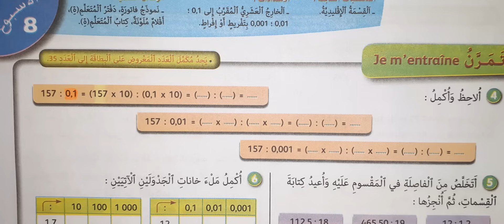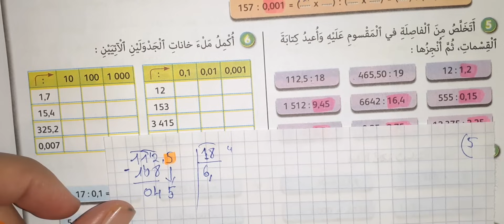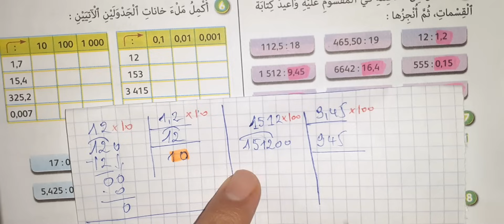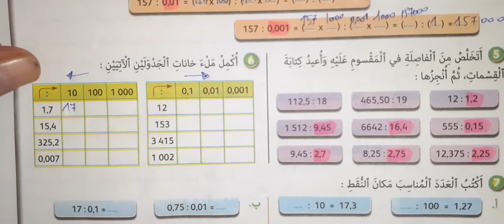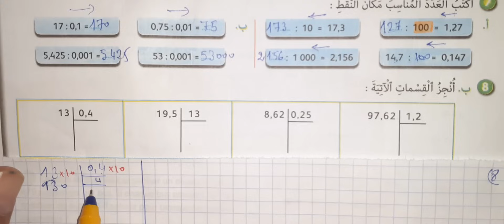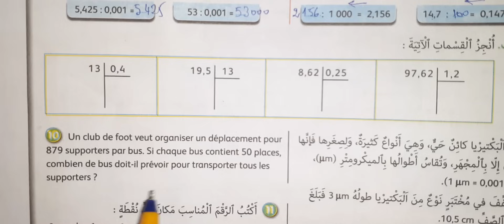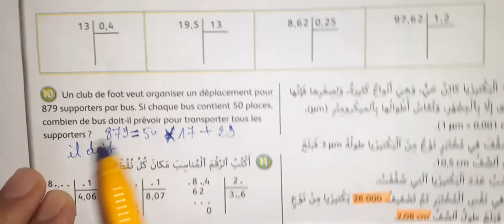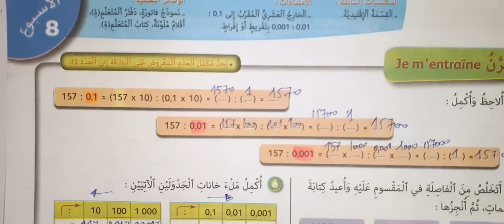الجيد في الرياضيات المستوى السادس ابتدائي صفحة 35